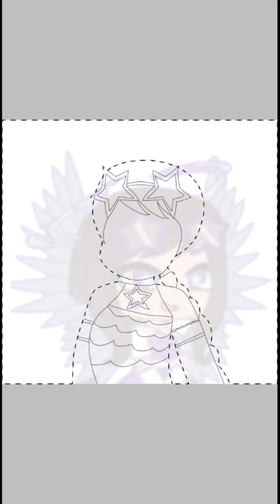Making art for my friends part 2: Featherstar